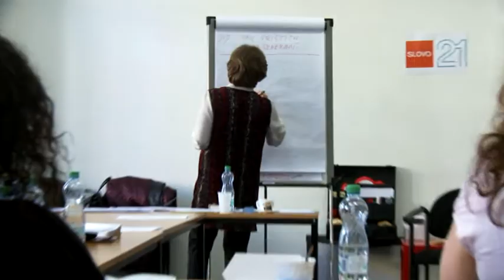Ženy v Poli - Dokumentární film teaser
Heinrich-Böll-Stiftung Praha and Bedna Films present Markéty Nešlehové's Documentary about Aurelie, Lucie & Denisa, three dedicated Roma women and outstanding Agents of Change.